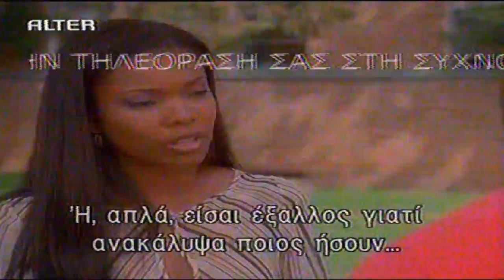Thessaloniki Digital Switch Off Digea 14 Jan 2010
A historic moment in Greece's television history, as the first switch off in the country took place at approximately 02:58am of Friday 15th January 2010!
Digea, the first DVB provider of Greece's private television networks (MEGA, ANT1, ALPHA, STAR, ALTER, SKAI & MACEDONIA TV) began its official digital transmissions on channels 25 & 29, using SFN between Thessaloniki's two main transmission sites, Hortiatis & Filippion Hill, switching off the analog transmissions of these channels from the latter!